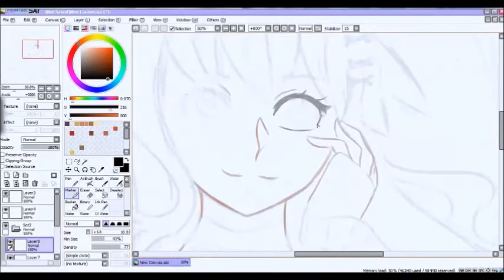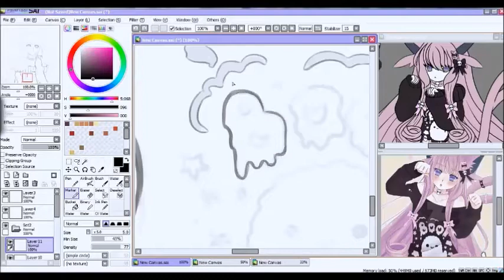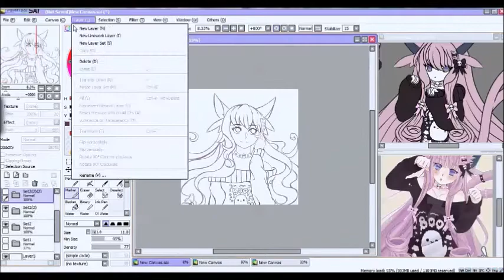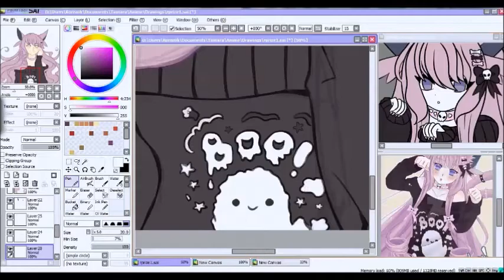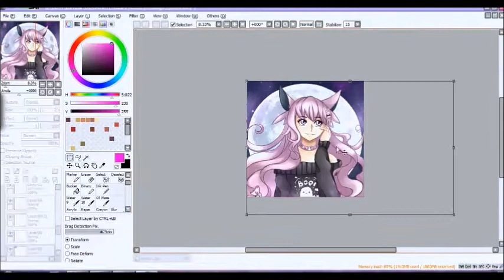(c) Soraya [Time lapse] Raffle Prize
A detailed bust up commission prize for SilkyHorrorKity on Deviantart

Join my raffle to win a free detailed bust up commission